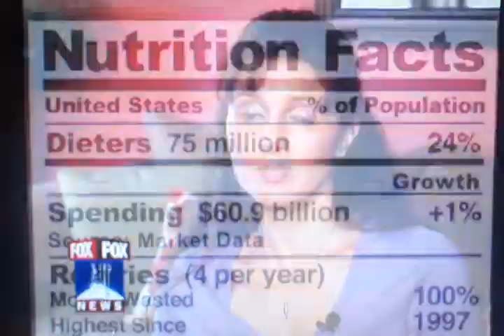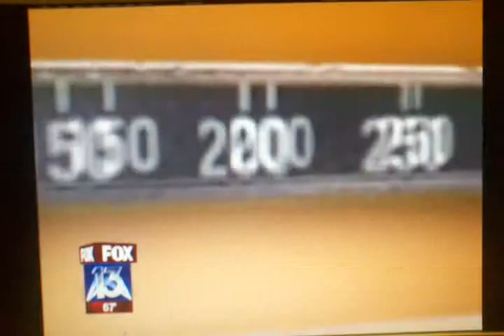Fox 13 Diet Wars